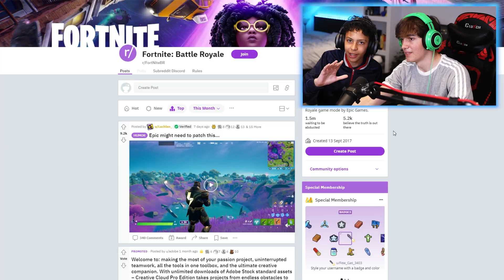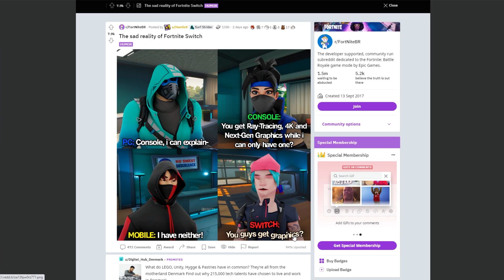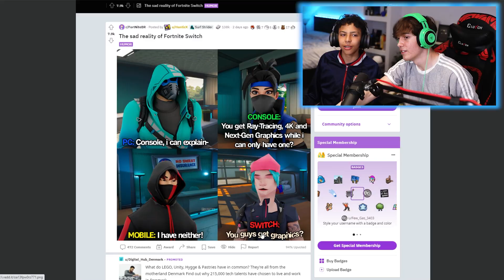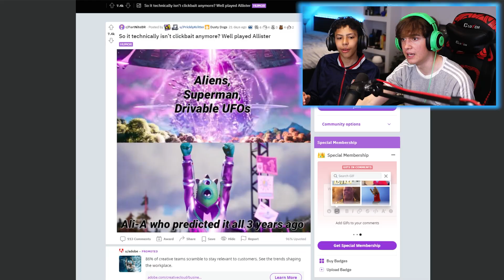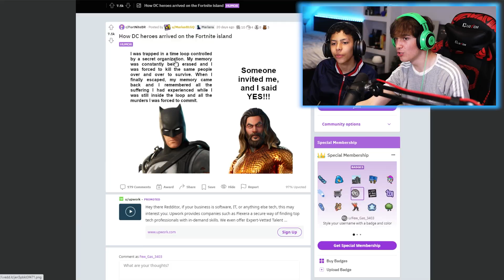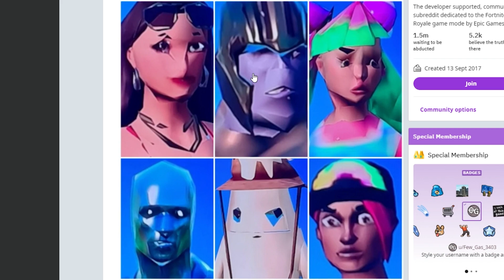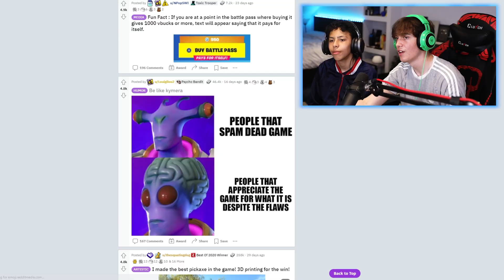Why Fortnite Sucks...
In this video, me and my friend Nathan look through the official Fortnite Reddit and react to some hilarious posts, along with what we think of the current state of fortnite, and wether or not either of us believe the game is dead yet.